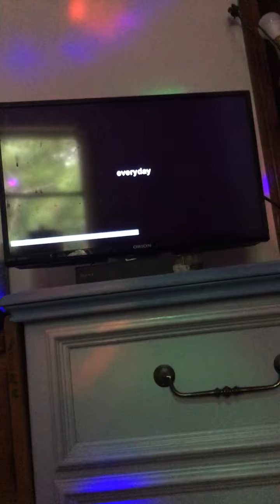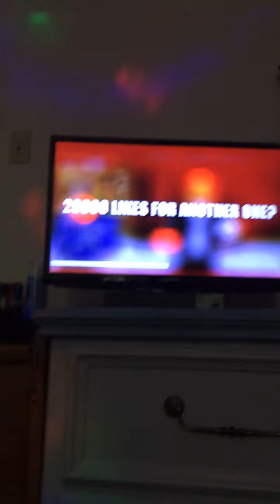YouTube reaction buur video